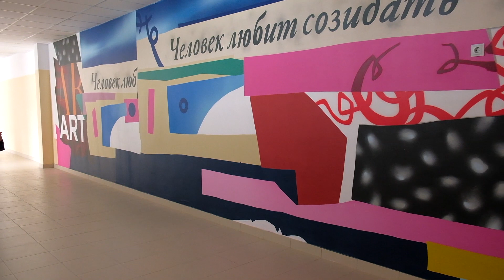Новая школа Нового города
Новый город идет в новую школу!!!

О школе вам расскажет финансовый директор компании «ИСКО-Ч» Анна Леонтьева и много других героев, показывать школу она будет ведущему архитектору «MARTELA» Ольге Бабич.

00:00 - Введение
1:31 - Почему внутренне устройство именно такое?
2:31 - Кабинет!
3:01 - Почему монохром?
3:36 - Полюбуйтесь вместе с нами!!
4:10 - Зона туалетов
4:45 - Жалюзи
5:22 - Дизайнер Екатерина Мусина
5:44 - Актовый зал
6:02 - Александр Героев о новой школе
6:15 - Гончарная мастерская
6:34 - Третий этаж!
6:41 - Музыкальный класс
7:34 - Давайте полюбуемся еще раз
7:43 - Ольга Бабич о своих эмоциях
8:01 - Лаборатория
8:11 - Учительская
8:28 - Как реагируют будущие учителя?
8:49 - Мы не устали любоваться, а вы?
9:30 - Стадион и коробка
10:41 - Заключение